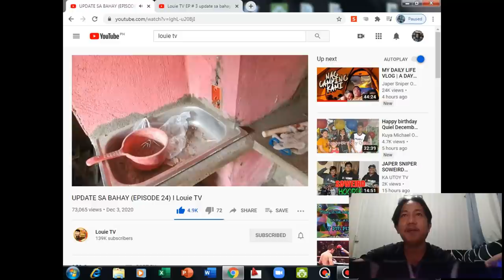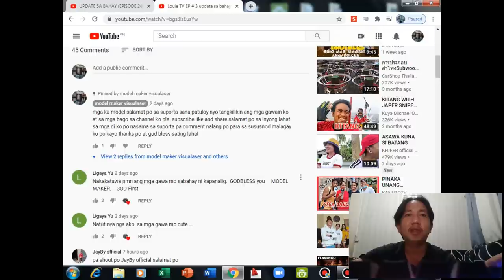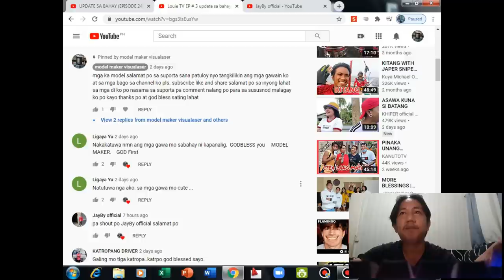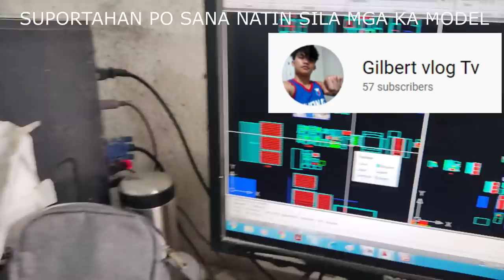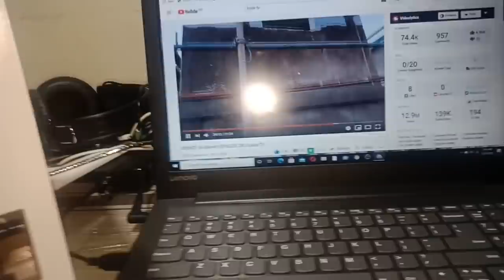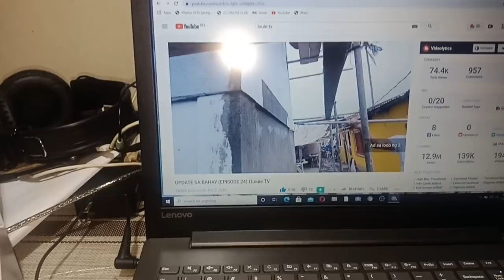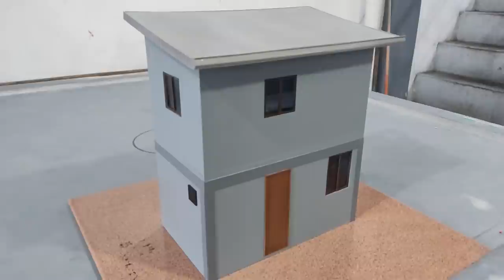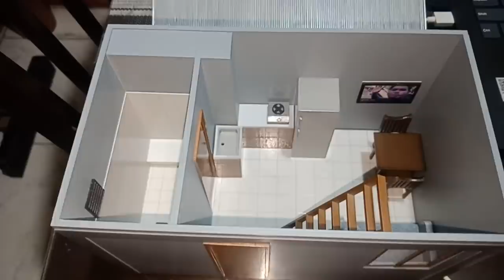Louie TV EP # 4 update sa bahay ni Kapanalig / vlog 14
tara mga ka model ating saksihan ang bagong update sa mini house ni kapanalig louie tv may aircon na nay tiles na din cr gumawa di pala ko ng kama study table at dining set pati hagdan para makita ni kapanalig baka magka idea sya at makatulong sa balak nyang design ng bahay sana po magustuhan nya at kayo na din mga ka model whats up mga ka model salamat salamat talaga